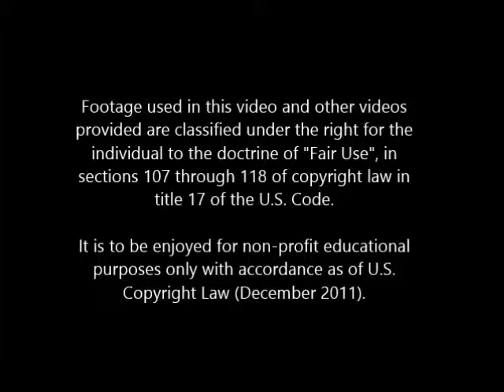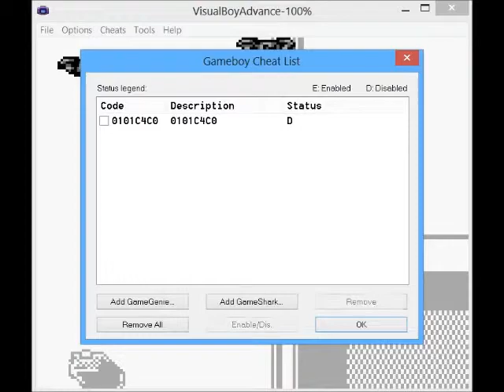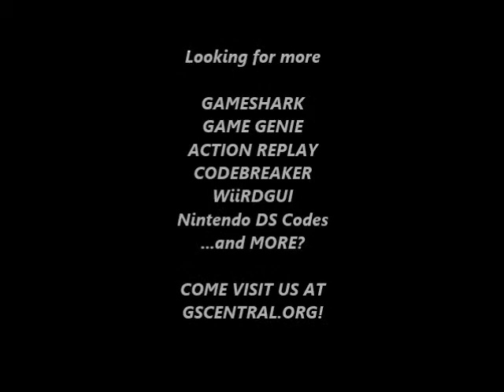GSCentral.org - Gremlins 2 - The New Batch (JUE) (GB) - Levitate & Walk On Air (GS)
Levitate & Walk In Air
0101C4C0
By BigBossman

NOTE: The longer you hold the jump button the higher you'll go. You can walk over enemies and obstacles while in mid-air. In order to drop back to the ground, turn the code off. Turn it on again to reuse it.